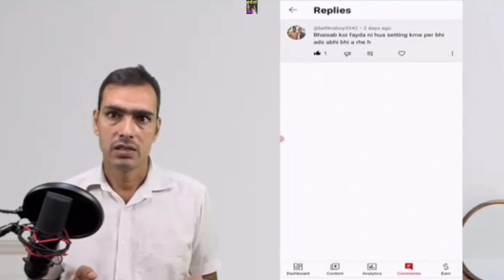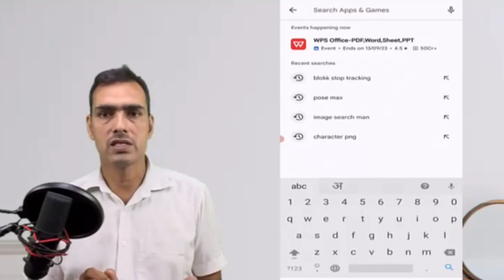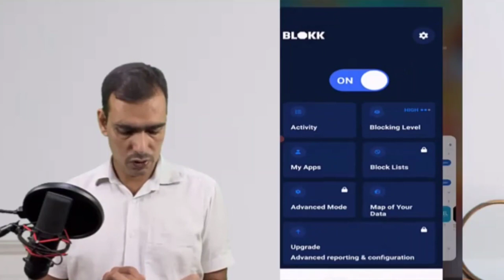Mobile Screen Par Aane Wale Ads Ko Kaise Band Kare | How To Block Ads Android Mobile Screen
Video pasand aye to like kar dena aur share karna mat bhulna.
Yaar...Ye channel abhi naya hai...to please susbcribe jarur kar lena. bahut sare interesting contents aane wale hai is channel pe.

                               🌹 Thankyou🌹